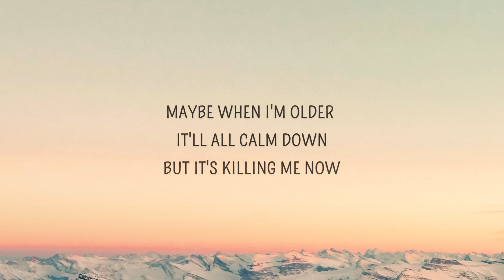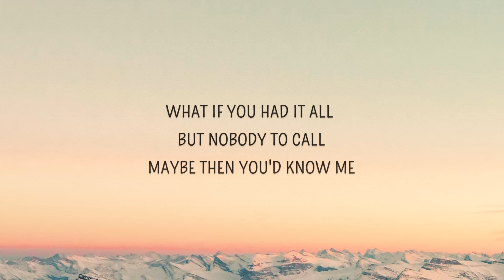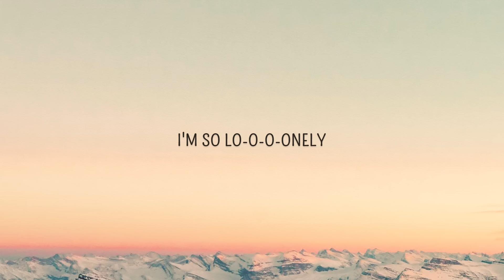Justin Bieber & benny blanco - Lonely (Lyrics)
Justin Bieber
I'm so lo-o-o-onely
Lo-o-o-onely

benny blanco
I'm so lo-o-o-onely
Lo-o-o-onely
I'm so lo-o-o-onely
Lo-o-o-onely